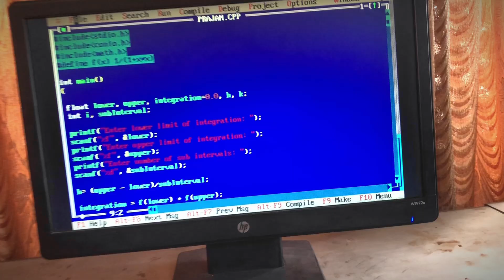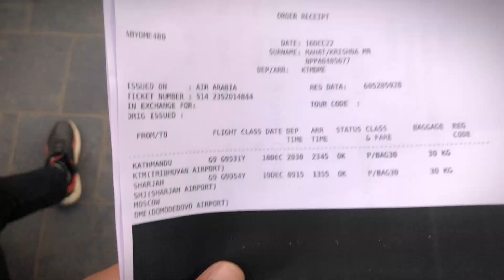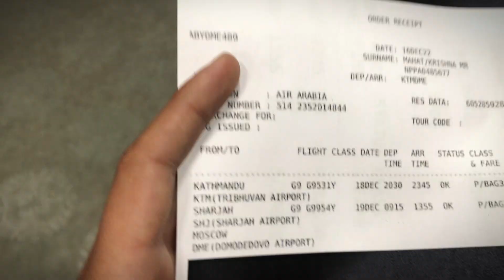It's so True Russia jadhai Aaryandaii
i thought he was joking when he told me he was going Russia but i saw the document he is going to moscow.
RECOMMENDATION: Use AIRPODS for better audio quality, APPLE ko ho ni premium audio tah aaunu pari halyo ni

WARNING: Smoking Kills and Don't engage in anykind of  alcohol consumption in the name of having FUN. We are the 18+ Content creator and we don't advice viewers below 18 to learn Bad Habits from here, to do the things that we do on our video, Its just for  my memories and if u are in my video and feel unsecure about your privacy.

NOTE: Family first then friends, My Friends are helping me to make this VLOG entertaining and memorable.